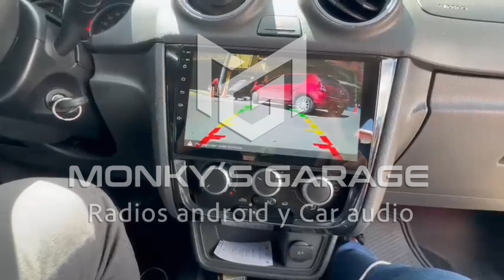Radio Android volkswagen gol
GRAN PROMOCIÓN

🎁 MEMORIA DE 1200 CANCIONES MP4

✅ RADIO ANDROID:            13

✅ ALMACENAMIENTO:      64GB

✅ PANTALLA QLED             4K - 8K

✅ PULGADAS:                       9.5”

SISTEMA CARPLAY - ANDROID AUTO

☑️CUALQUIER APLICACIÓN DE LA PLAY STORE

☑️PERFECTO FUNCIONAMIENTO CON MANDOS

Estamos ubicados en Bogotá

CARLOS MONCADA

PUNTO FÍSICO